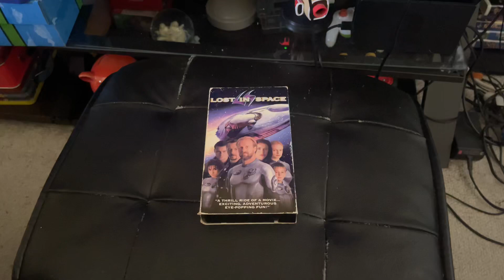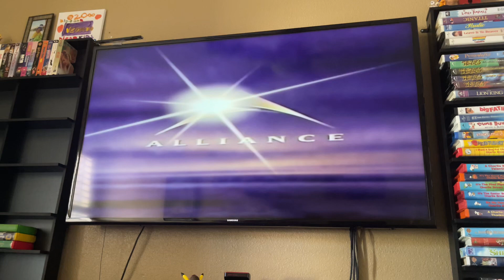Opening To Lost In Space 1998 VHS